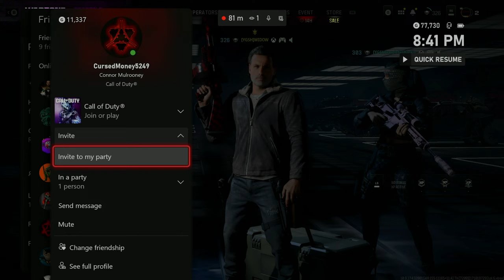🔴 LIVE • COD MWZ WZ3 Modern Warfare III 2023 Warzone III 2023 YGSH Clan Gameplay Episode 38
We play a multitude of modes depending on how many guests we have, what we feel like playing and thus the reason all titles are included in the numbered episodes